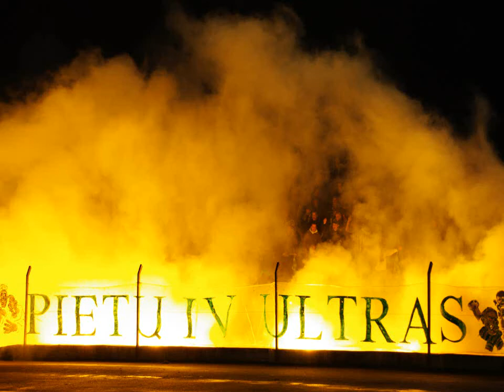2011.04.03 Žalgiris - FC Klaipėda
Pietų IV choreografijos bei palaikymo nuotraukos* iš rungtynių su FCK. Žalgirį Sportimoje palaikė 127 Žaliai Balti.

Nuotraukos - Kristinos Černiauskaitės.

* Deja, dėl techninių kliūčių, vaizdo įrašo iš choreografijos nebus.